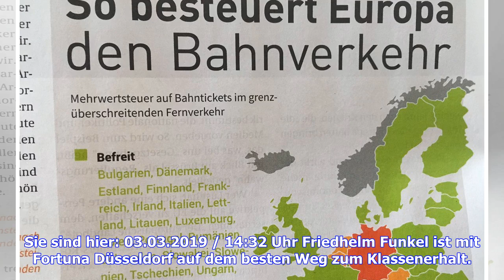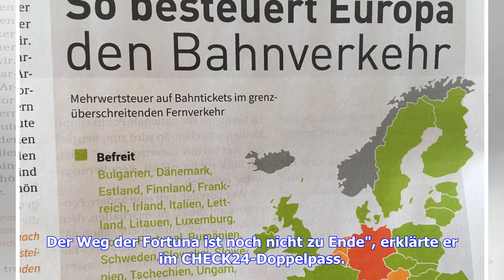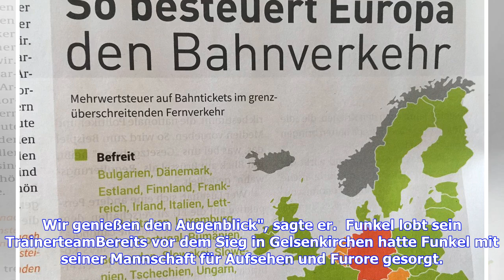Friedhelm Funkel schwärmt nach Sieg gegen Schalke: "Weg der Fortuna nicht zu Ende"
Sie sind hier: 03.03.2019 / 14:32 Uhr Friedhelm Funkel ist mit Fortuna Düsseldorf auf dem besten Weg zum Klassenerhalt. Dennoch sieht er den Weg seiner Mannchaft noch lange nicht beendet. Fortuna Düsseldorf spielt unter Friedhelm Funkel bislang eine bärenstarke Saison. Am Samstag fegte die Fortuna den kriselnden FC Schalke mit 4:0 aus dem eigenen Stadion. Kein Wunder also, dass der 65-Jährige angesprochen auf den Höhenflug seiner Mannschaft ins Schwärmen gerät. "Die Mannschaft zeichnet der Zusam...